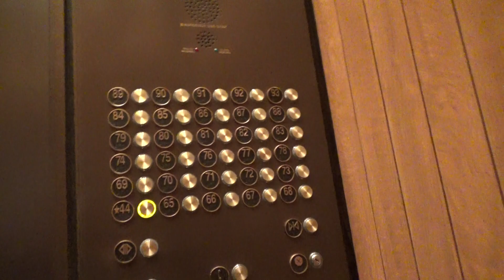Otis Traction High-Rise Elevators @ John Hancock Center, Chicago, Illinois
(Recorded on 2018/12/21 with ElevatorsofLakeCounty & WI Sirens and Elevators) This is a take of me going down on the John Hancock Center elevators!! I never knew that we would get in here somehow...

Elevator Information
Brand: Otis
Fixtures: Touch Sensitive/Series 2
Floors Served: 30 (*44, 65-93)